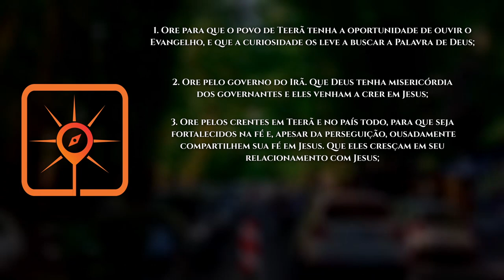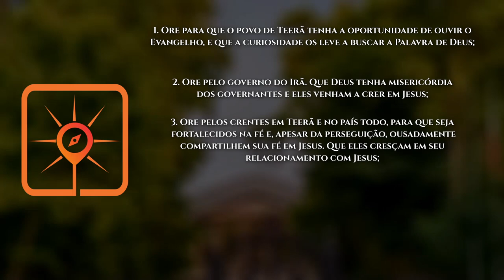Rota do Sol #22 | TEERÃ, Irã (Intercessão pelos povos muçulmanos)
► Teerã é a capital do Irã e centro da província de mesmo nome. Situada numa região urbana de 14 milhões de habitantes, é a maior cidade do país e uma das mais populosas do mundo.

VAMOS ORAR:

●  Ore para que o povo de Teerã tenha a oportunidade de ouvir o Evangelho, e que a curiosidade os leve a buscar a Palavra de Deus;
Ore pelo governo do Irã. Que Deus tenha misericórdia dos governantes e eles venham a crer em Jesus;

●  Ore pelos crentes em Teerã e no país todo, para que sejam fortalecidos na fé e, apesar da perseguição, ousadamente compartilhem sua fé em Jesus. Que eles cresçam em seu relacionamento com Jesus;

●  Ore para que o Senhor abra sobrenaturalmente caminhos para que pessoas levem o Evangelho ao povo do Irã;

●  Ore para que, até o ano de 2030, 10% dos muçulmanos de Teerã aceitem Jesus Cristo como Salvador e Senhor.